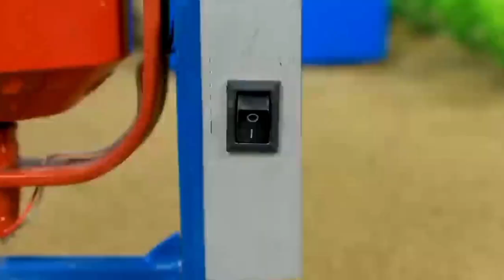DIY tractor making mini concrete bridge new technology | Diy mini concrete mixer truck